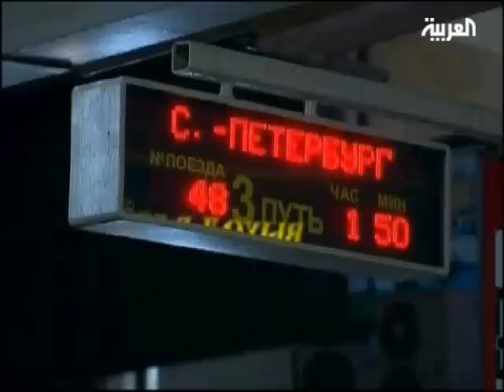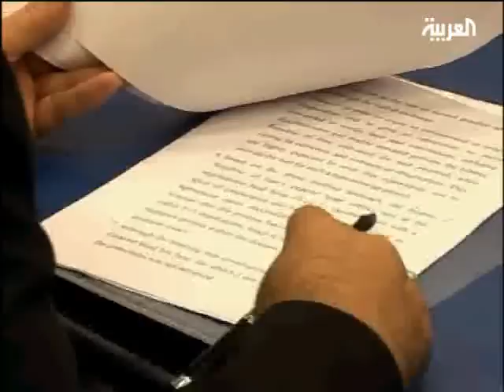بانوراما :المواقف السلبية التي ترد عليها إيران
بانوراما :المواقف السلبية التي ترد عليها إيران بشأن ملفها النووي